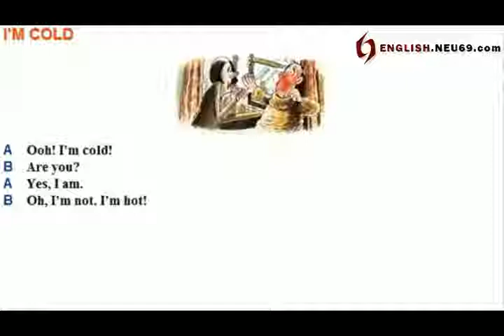A05 - I'm Cold | English conversation A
A: Ooh! I'm Cold !
B: Are you?
A: Yes, I Am
B: Oh, I'm not. I'm hot

englishinaminute
learning english voa
lessons english
speaking english
englishclass101
friends learn english
gamestolearnenglish
lingokids english
study english
study english with us
talk english
voa english
100 common english conversations
101 learn english
5 minutes english
cambridge speaking
english7levels
englishpod101
engvid emma
engvid english
learnamericanenglishonline
study vocabulary
tolearnenglish
10 minutes english
101 english conversation
15 minutes english
2 minutes english
3 minutes english
30 minutes english
5 minutes english listening
500 english conversation
7 minutes english
7els learning english
apps4speaking
bbc lingohack
engvid beginner
grammar collins
grammar listening
ispeak english
learnenglishteam
learningapps english
lingoni english
listening british
memrise english
mondly english
shakespeare speaks
voa special
x3english learn